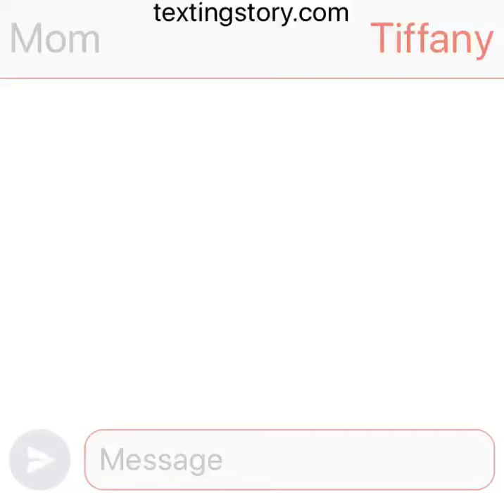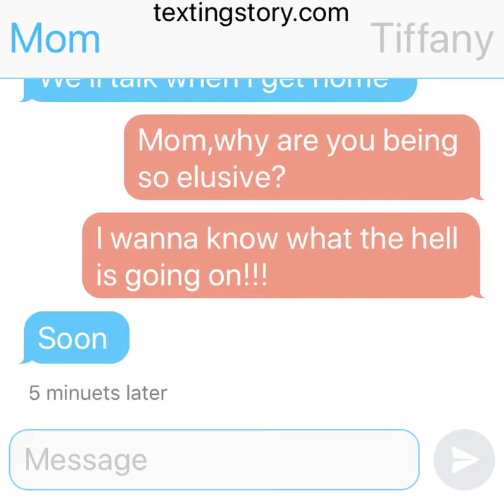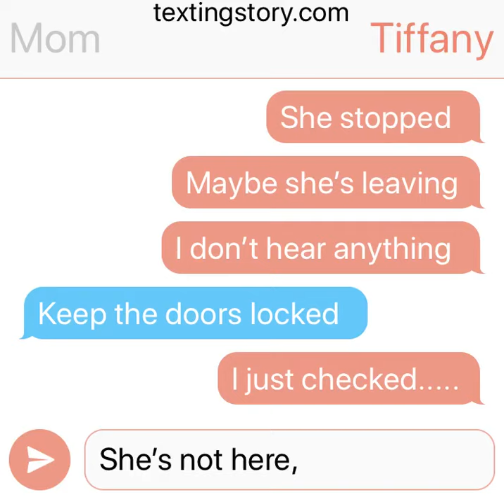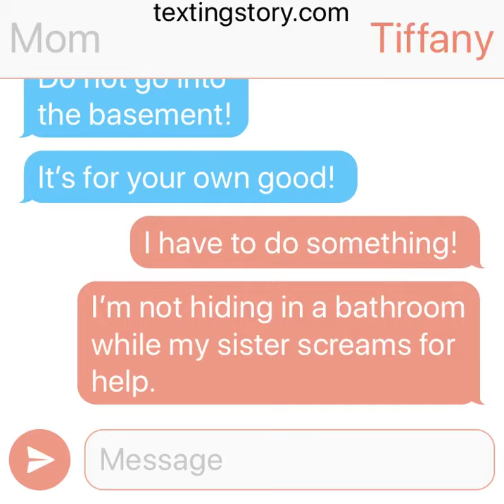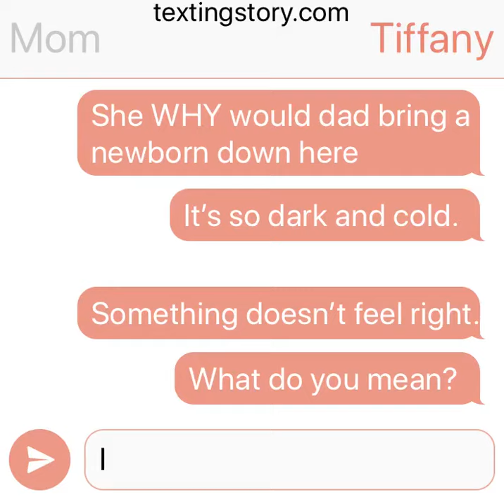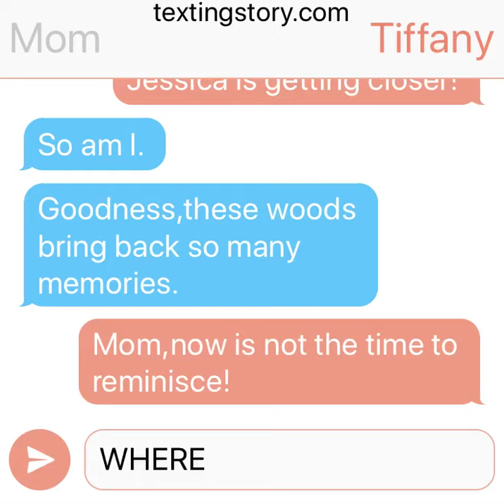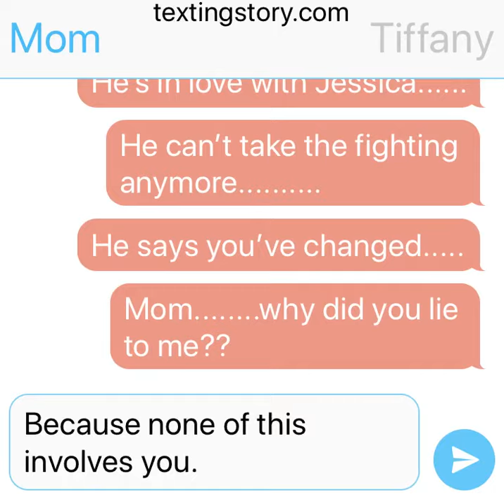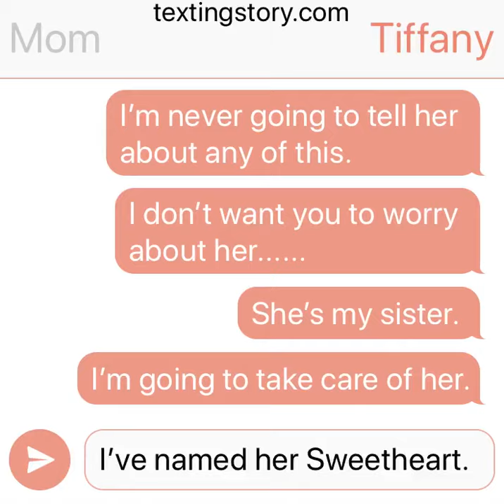Where is she?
This is a text message story by Kayla parent I wrote by TextingStory app
This story is also available on hooked app